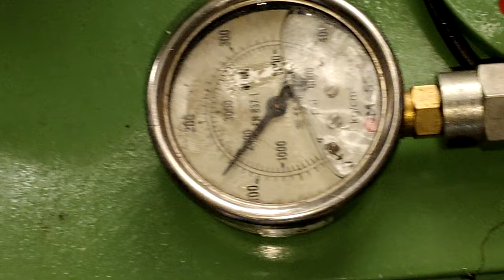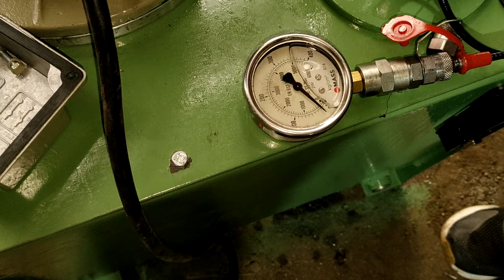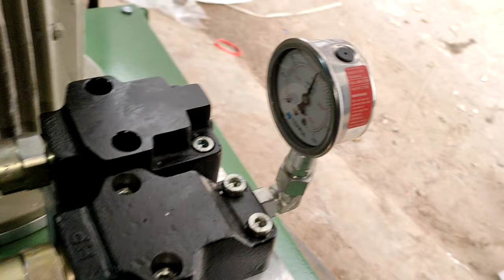HYDRAULIC POWER PACK Pressure Settings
We UNITY INDUSTRIAL PRODUCTS are manufacturers of Hydraulic Power Packs and Hydraulic Cylinders.